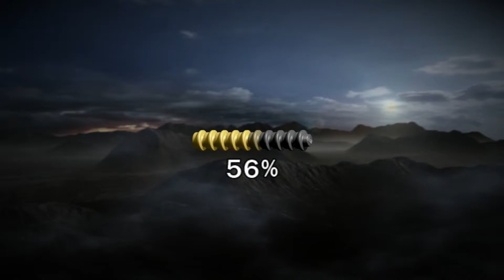Прохождение Lego Lords Of The Rings, Пролог #1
Понеслась!

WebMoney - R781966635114